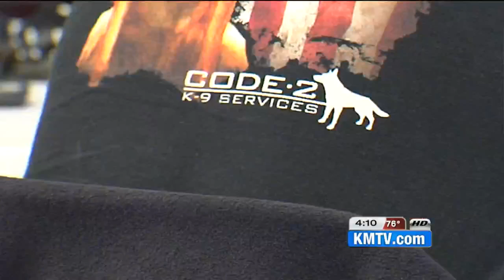Finding drugs is in their K9 bloodline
In the 90's and early 2000's, a Douglas County sheriff's deputy and his K9 made drug busts helping take thousands of pounds of drugs off the streets. When he retired, he was just getting started.

Fast forward to about five years later. For the past two days, in Springfield, Nebraska K9 units from eight states have undergone training with that retired deputy. Some of them are decedents of that top dog.